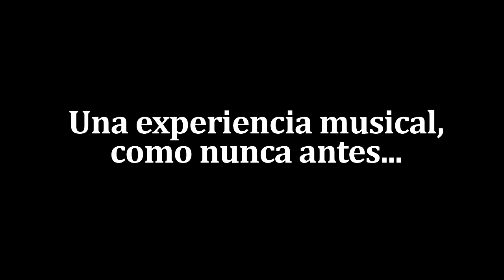Paolo Bortolameolli Leñero en Costa Rica - 1° de noviembre, 7:00pm, Teatro Auditorio Nacional.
Paolo Bortolameolli Leñero, es un reconocido pianista y director orquestal chileno, con más de 20 años de carrera, apasionado de música y que ha dirigido reconocidas orquestas de EEUU, México, España, Argentina, Colombia y su natal Chile.

Sus presentaciones se caracterizan por el dinamismo, experimentación, carisma, originalidad y emotividad en cada una de las notas que lidera.

El Director presentará en Costa Rica un concierto interactivo de hora y media de duración, con una orquesta integrada por músicos costarricenses, bajo la línea de los shows de “Ponle Pausa” que ha interpretado en otros países y que se caracterizan por la interacción con el público, las inflexiones musicales y el exquisito aporte de los músicos y los instrumentos que le acompañan.

Una producción del Teatro Auditorio Nacional.
Agosto 2018